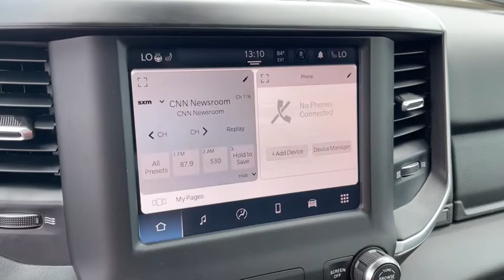2022 Ram 1500 Columbus, Whitehall, Dublin, Hilliard, Delaware, OH J225314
Bright White Clearcoat New 2022 Ram 1500 aailable is CDJR. Servicing the  Whitehall, Dublin, Hilliard, Delaware, OH area.

#{MAKE}
{MODEL}
2022 Ram 1500 Big Horn/Lone Star - Stock#: J225314 - VIN#: 1C6SRFFT4NN381629

Byers CDJR
465 S Hamilton Rd

Recent Arrival! 2022 Bright White Clearcoat Ram 1500 Big Horn/Lone Star 4WD 8-Speed Automatic HEMI 5.7L V8 Multi Displacement VVT eTorque This Ram 1500 has many features and is well equipped including.brbrPriced below KBB Fair Purchase Price! Price includes: $1000 - Great Lakes CCAP Bonus Cash GLCN5. Exp. 07/05/2022 $1000 - National Retail Bonus Cash 22CNA1. Exp. 07/05/2022 $500 - Chrysler Capital 2022 Bonus Cash 22CN5. Exp. 07/05/2022 $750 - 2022 National Retail Consumer Cash (Type 1/B) 22CN1. Exp. 07/05/2022